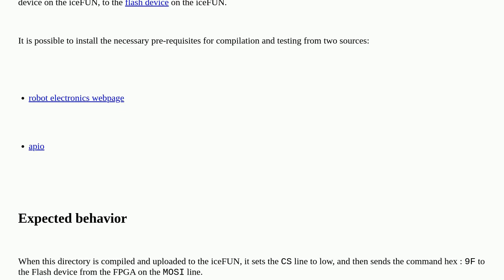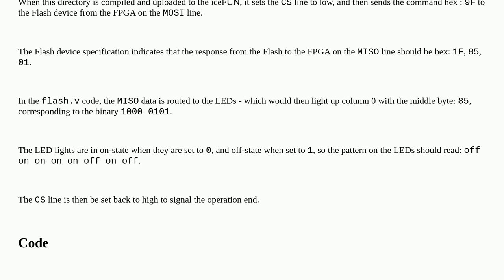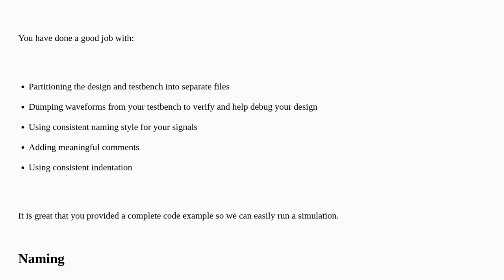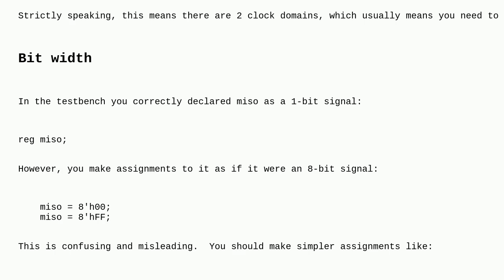Codereview: Implements a READ ID command between the iCE40 HX8K and the AT25SF0818 in Verilog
Implements a READ ID command between the iCE40 HX8K and the AT25SF0818 in Verilog

A special thanks goes out to the community

  fpga embedded verilog